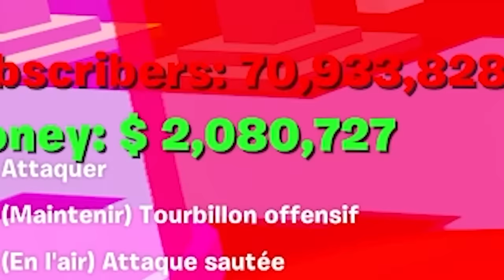JE L'AI ENFIN !